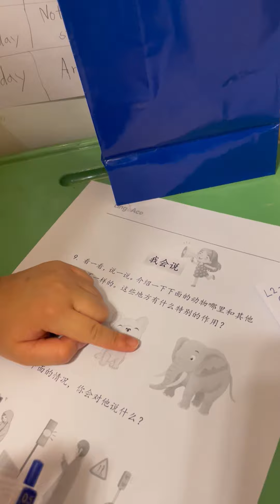Ulrika sharing the Snail and Bird story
Weekly routine of her Chinese reading